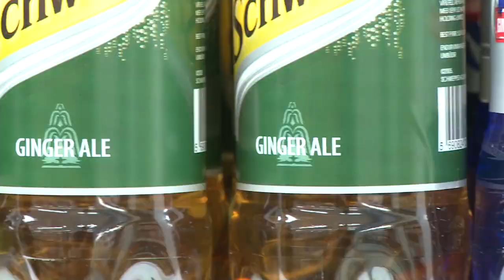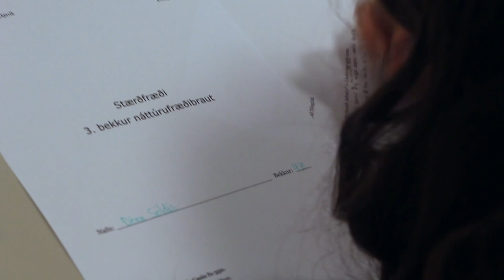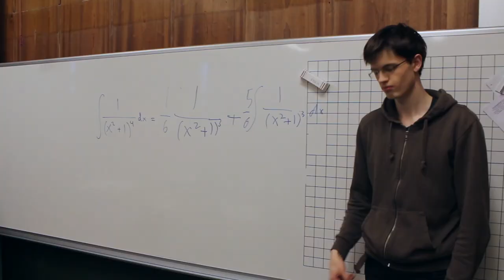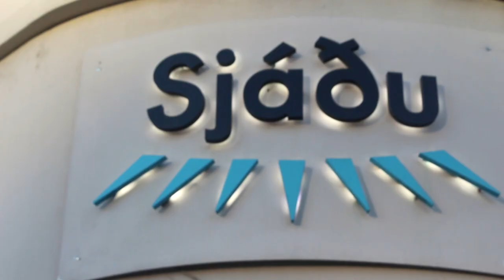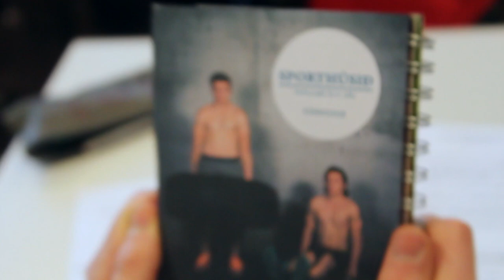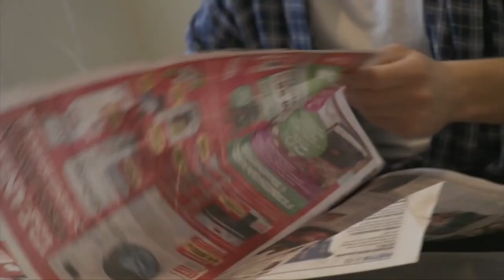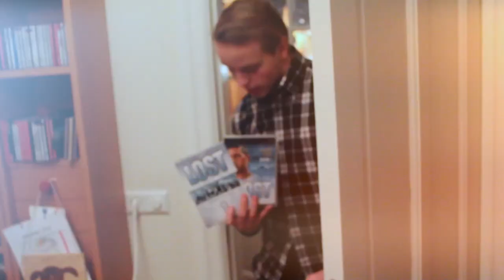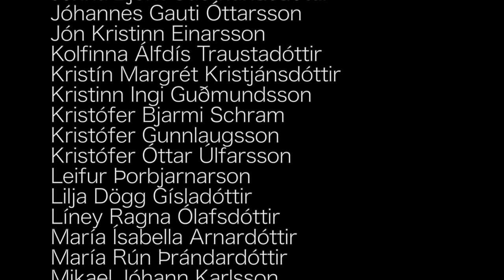Bingó - fyrsti þáttur 2014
Þá er einn umdeildasti þáttur ársins loksins kominn á netið!

Glænýr hópur gefur nú út fyrsta þátt Bingó 2014.
Bingó er skemmtiþáttur MR. Góða skemmtun!

Nefndina skipa:
Arnar Sveinn
Árni Beinteinn
Elín Þóra
Gunnar Arthúr
Gunnar Birnir
Jón Ingvar
Þorbjörn